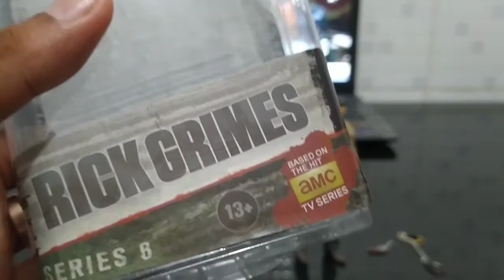coleção the walking deade vídeo 1/3 michonne x Rick Grimes.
mais um vídeo no canal, seja bem vindo nesse vídeo vou mostrar duas figuras de ação de the walking deade espero que vcs gostem, já se inscreva no canal e asione o sininho para não ficar de fora dos próximos vídeos vlw.